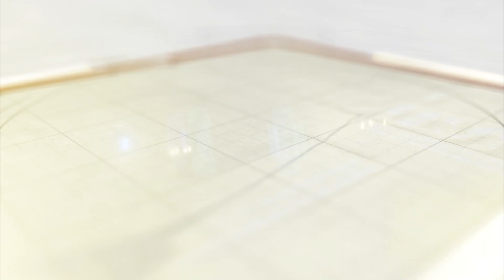જીગ્નેશ સોની બિનહરીફ ચૂંટાયા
વડોદરા મહાનગરપાલિકા સંચાલિત નગર પ્રાથમિક શિક્ષણ સમિતિના સભ્ય તરીકે જીગ્નેશ સોની બિનહરીફ ચૂંટાયા છે.